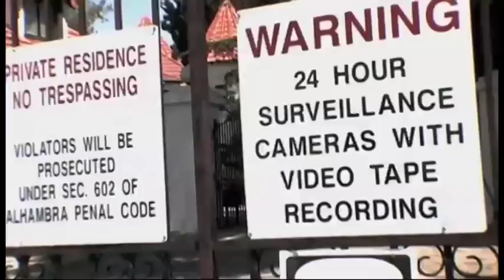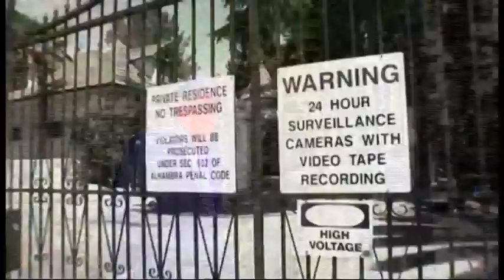Dominick Dunne: Joan Didion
Excerpts from Dominick Dunne: After the Party featuring Joan Didion.